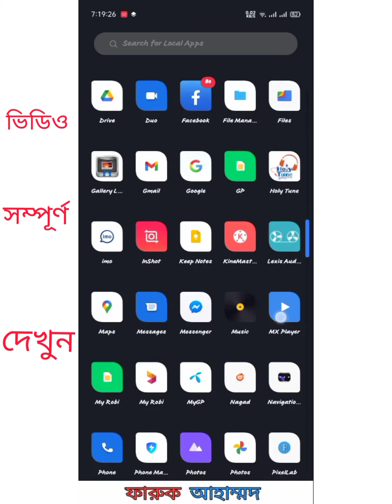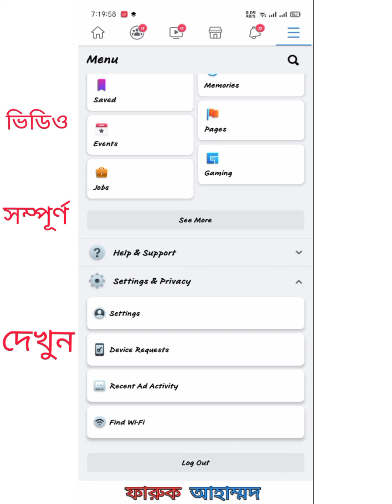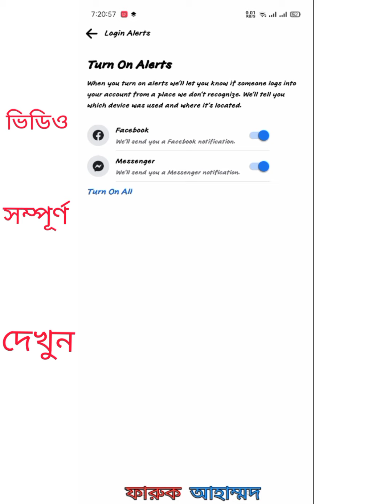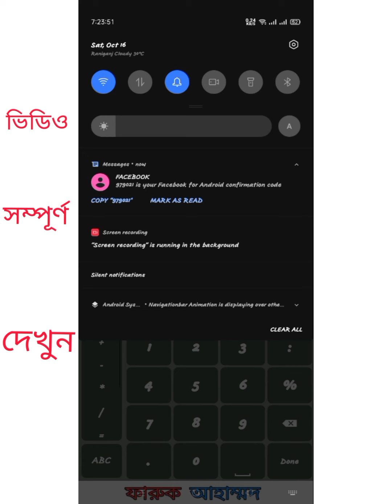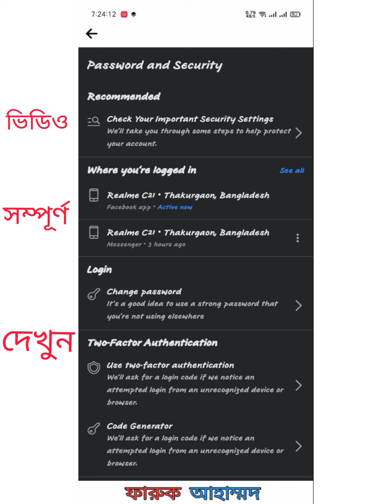কিভাবে Facebook Protect অপশনটি চালু করবেন.. How to turn on facebook protect option. Faruk Ahammad